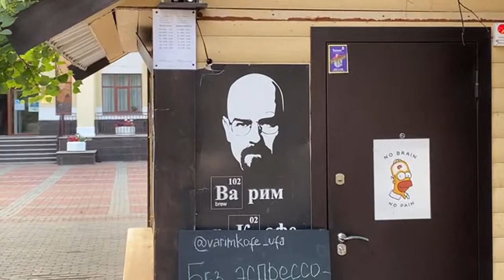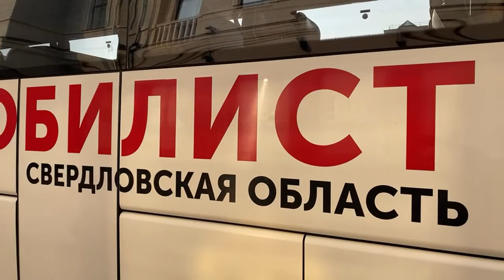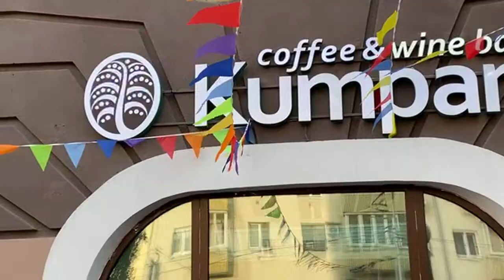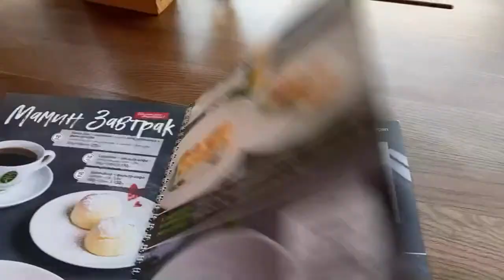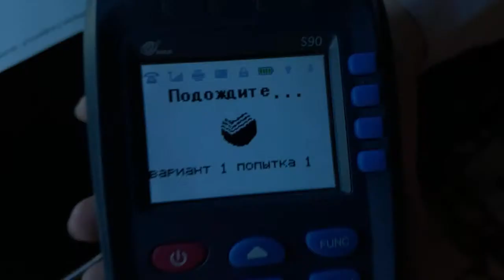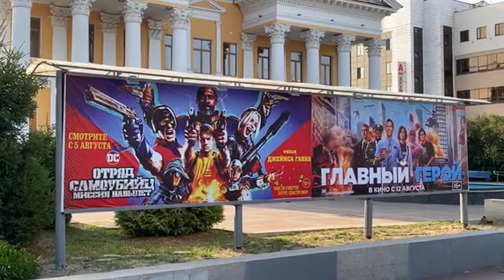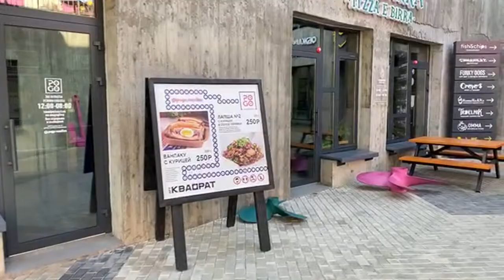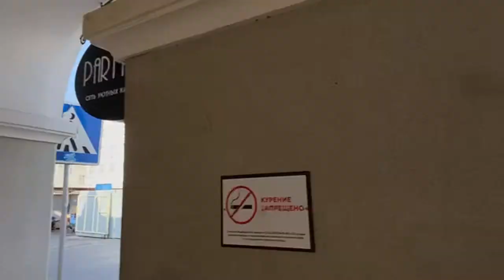Red Shakshouka and Banana Casserole. Early BREAKFAST at Kumpan Cafe in Ufa, Russia. Live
Live stream from an early breakfast at Kumpan Cafe. 2 eggs red shakshouka and banana casserole   .